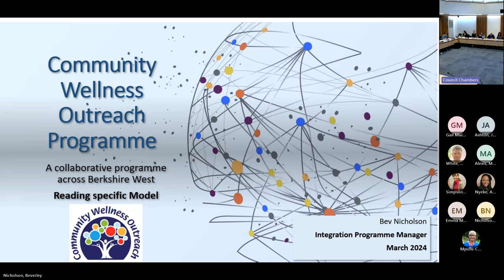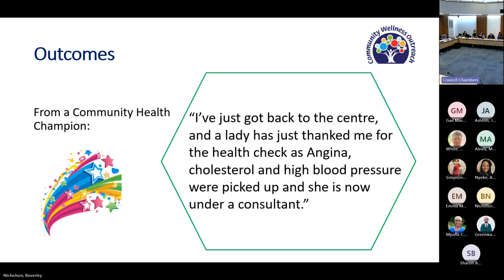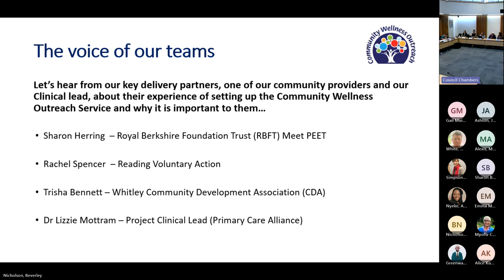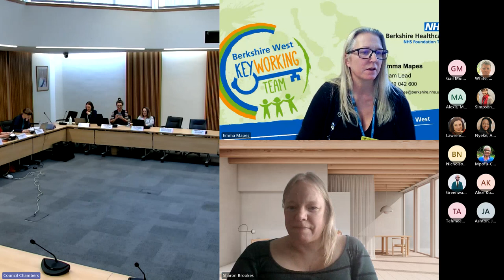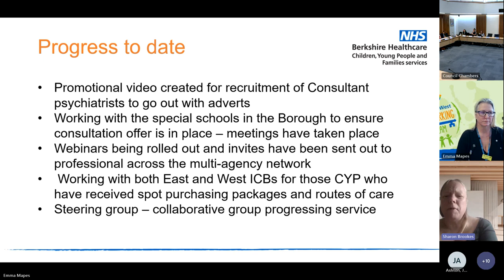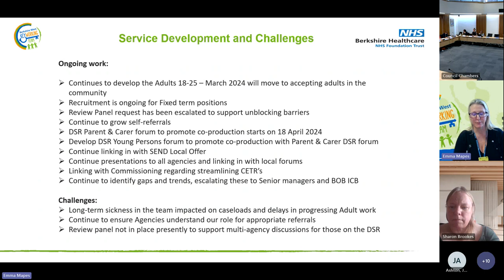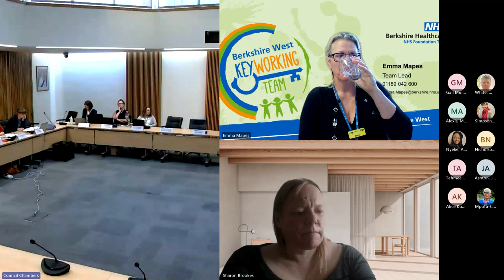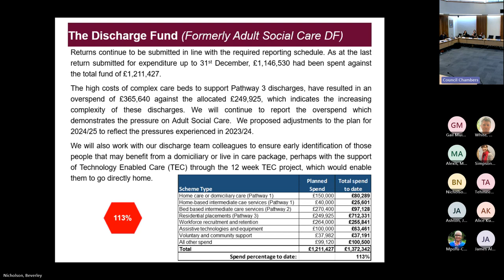Reading Health & Wellbeing Board - 15 March 2024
Recording of the meeting of the Reading Health & Wellbeing Board held on 15 March 2024.